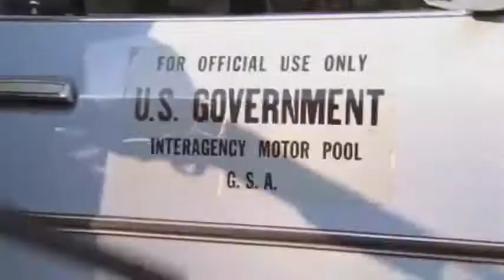E.T. Bicycle Stage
HES A MAN FROM OUTER SPACE AND WERE TAKING HIM TO HIS SPACESHIP.
I shouldn't have, but I can't stop laughing at how ridiculous this scene is.